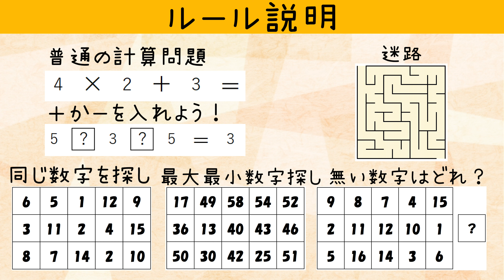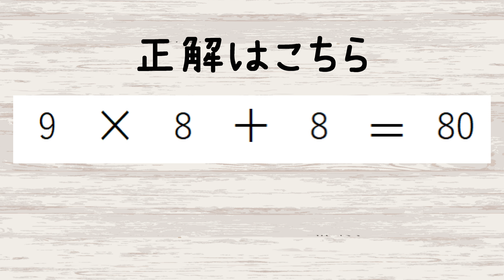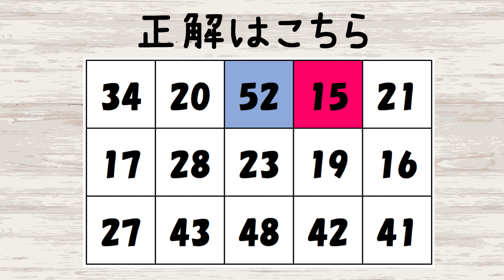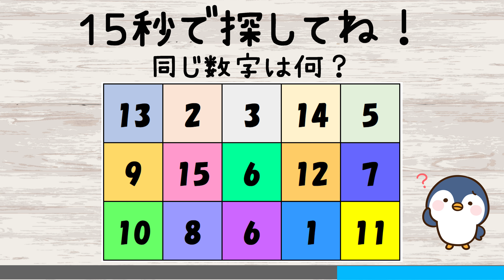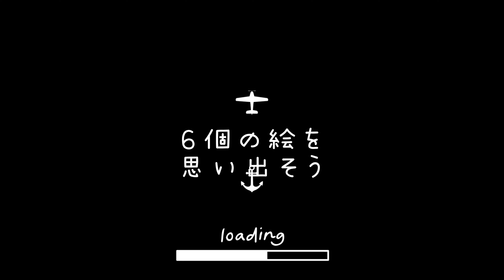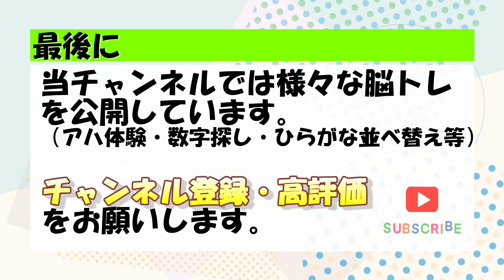【脳トレ 】記憶力テストNo.42 高齢者のための認知症予防（暗記・計算・数字クイズ・迷路）トレーニングを頑張ろう！